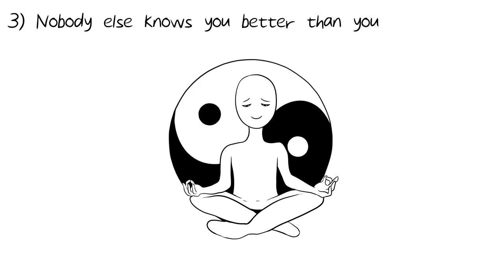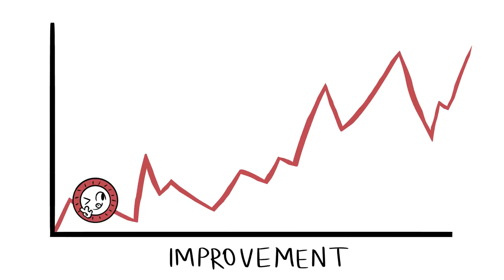9 Reasons To SPEND Time Alone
Solitude allows you to reboot your brain and unwind. Solitude helps to improve concentration and increase productivity. Solitude gives you an opportunity to discover yourself and find your own voice. Solitude provides time for you to think deeply. And the list goes on. Which of these do you find the most true for you?

Intro: Surey Camacho

Project Manager: Erin Bogo
Community Manager: Priscilla Cha, Nicole Pridemore
Producer: Psych2Go